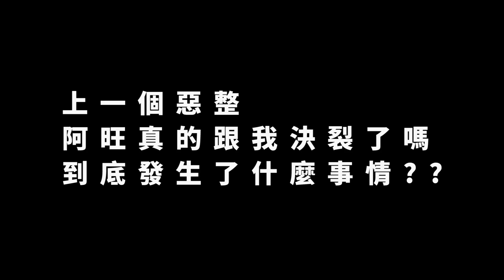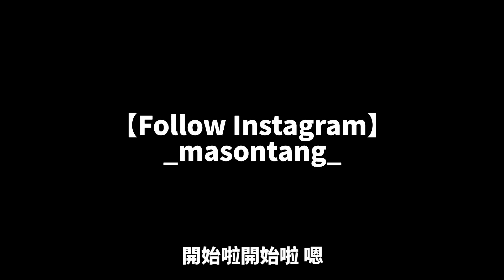我和阿旺怎麼了......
我今天就要講清楚!!!